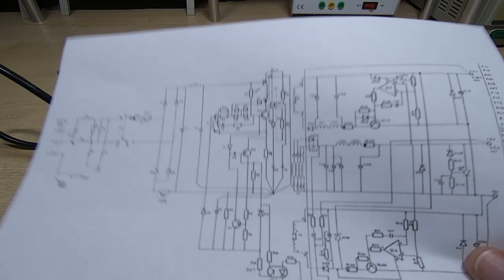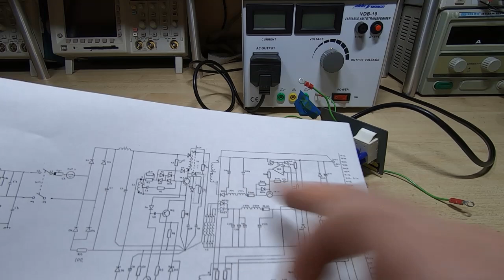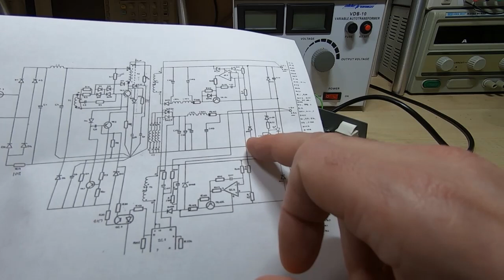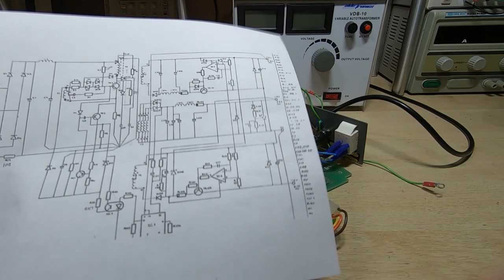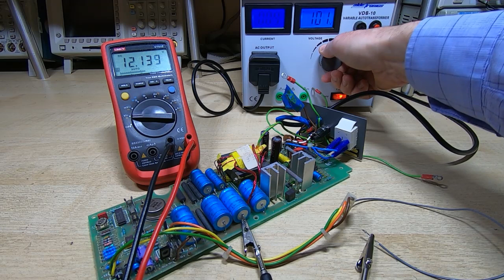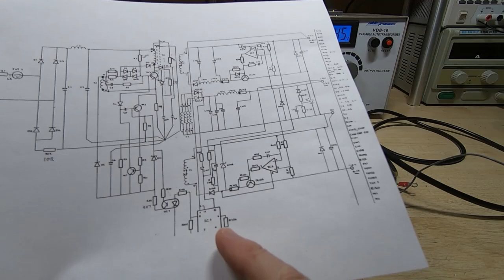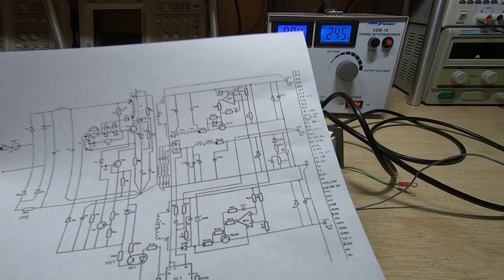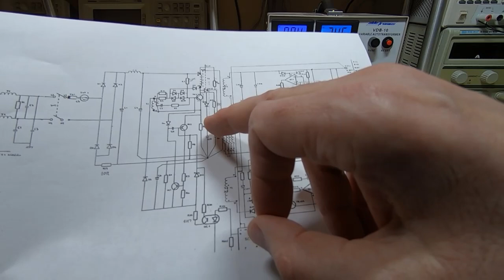480Z Power Supply Repair Part1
In this video I attempt to repair a viewers switch mode supply from his 480Z computer. It reportedly has no output from any of the 3 rails although he has replaced some parts.